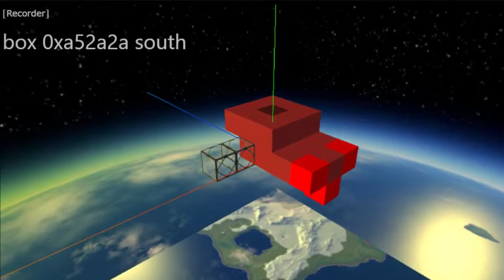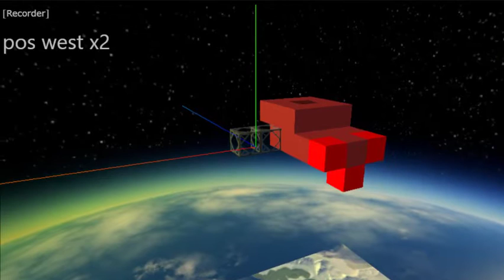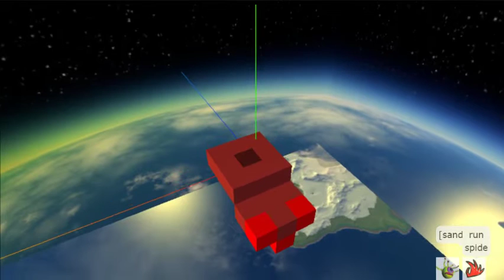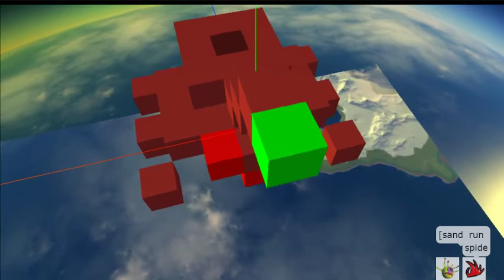"Making of Badspider" 3D Sandbox Build Demo (Gabber Remix)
Watch me use build commands to make a spider (sort of) in fast-forward. Then I replay the script, export it as a model and duplicate it a few times because why not have more badspiders?